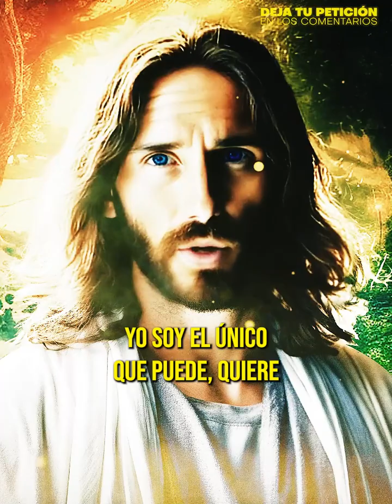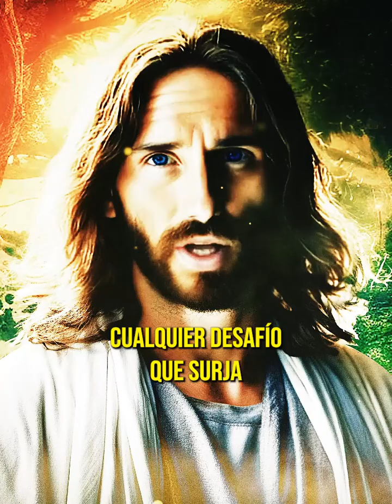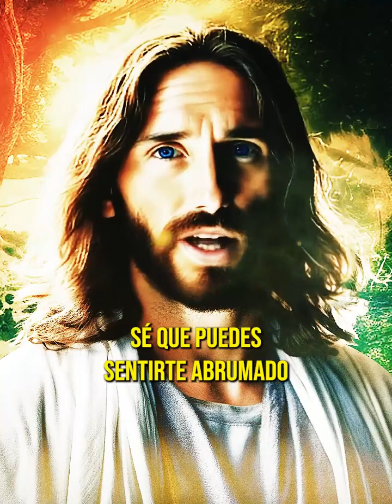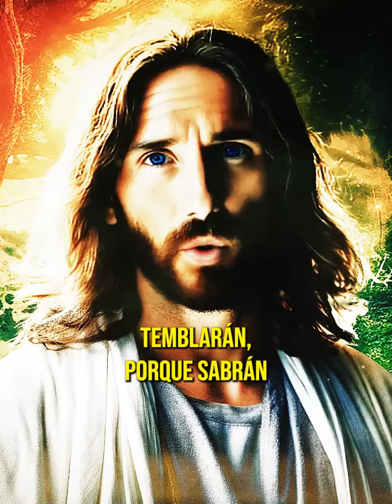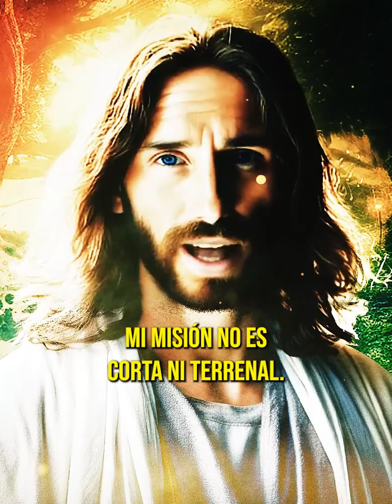Dios te Dice: NO Me Ignores, Vengo URGENTEMENTE! a Traerte Mi Respuesta, Recíbela Con Fe! AMÉN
🌟🙏 ¡Atención al llamado divino! Dios te Dice: NO Me Ignores, Vengo URGENTEMENTE! a Traerte Mi Respuesta, Recíbela Con Fe! AMÉN. En este momento crucial, el mensaje divino llama a las puertas de tu corazón.

No desoigas este llamado urgente; Dios trae consigo la respuesta que has estado esperando. Abre tu ser con fe y recibe la guía celestial que te aguarda.

¡Que esta conexión divina ilumine tu camino con amor y certeza! 💖✨ MensajeDivino FeRenovada RespuestaCelestial"